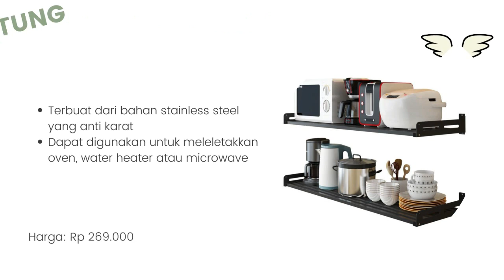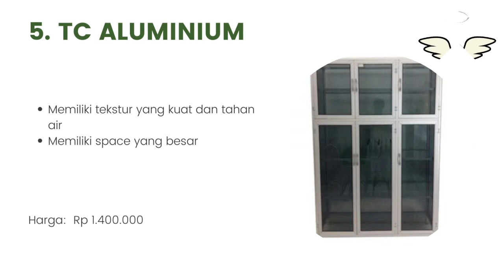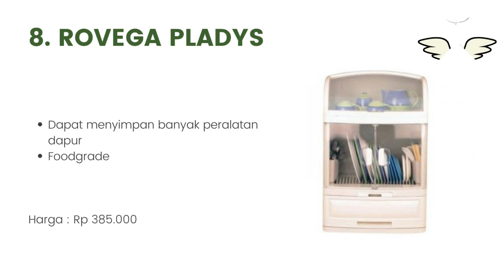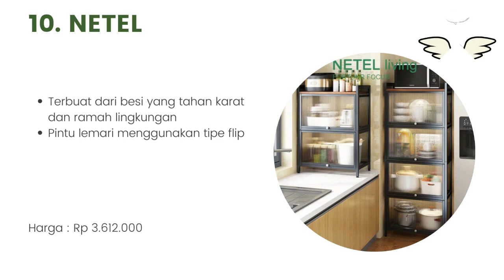10 Rekomendasi Rak Piring Terbaik dan Terbaru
Halo teman-teman gimana kabarnya nih ? semangat semuanya ya. oke teman-teman kali ini saya membahas tentang 10 Rekomendasi Rak Piring Terbaik dan Terbaru. untuk lebih lanjut simak videonya sampai habis mantul.